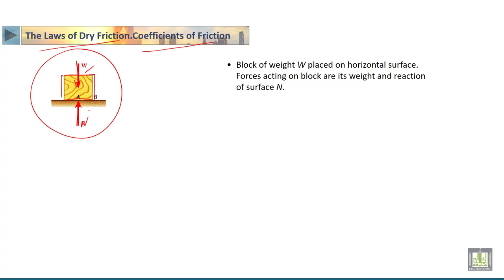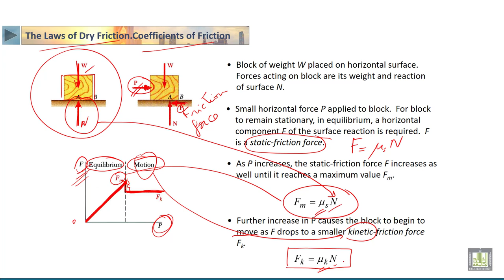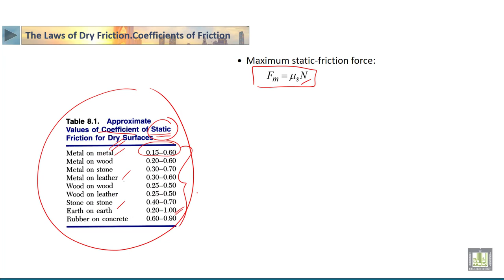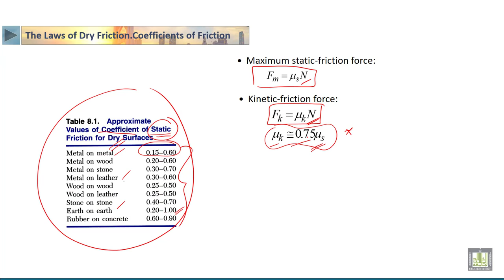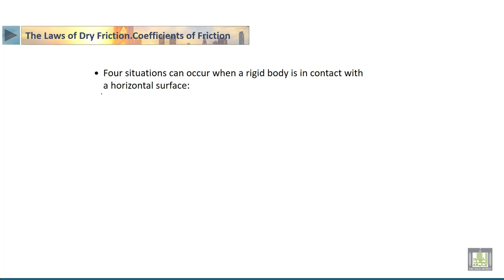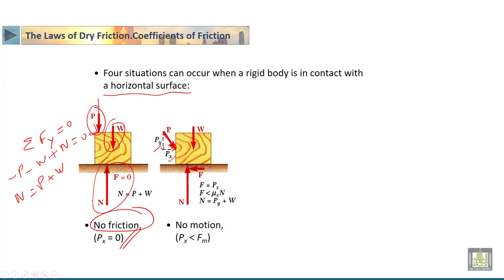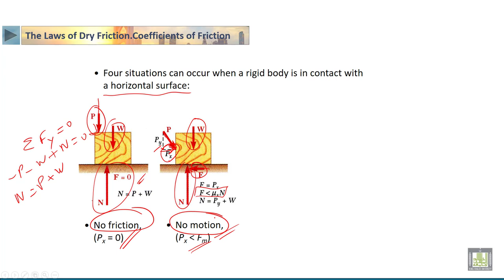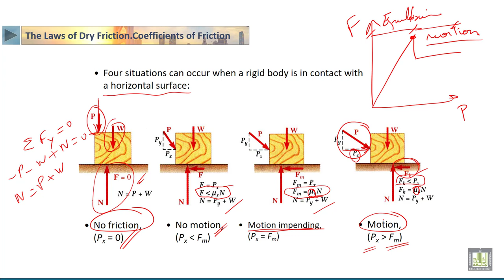STATICS | 5-2 | ws of Dry Friction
الدرس 2 : ws of Dry Friction
• Laws of Dry Friction,
• Coefficients of Friction.